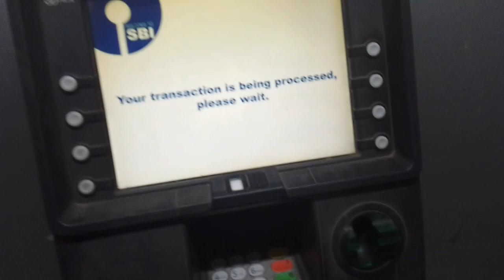dokha ho gya mera sat 😭unseenrajakvlogs unseenrajak